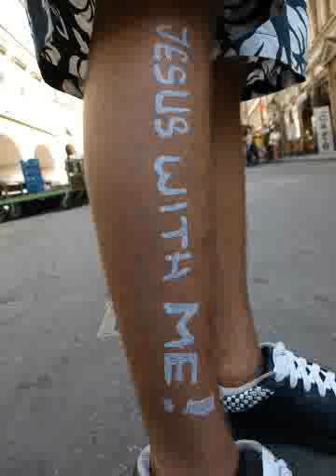Part 2: An Extraordinary Authority #3 of 3 - Mar 18, 2009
Some athletes loom larger than life. Their personas transcend their sports prowess, and make them cultural icons. Genuine authority flows from within, no matter who you are. Jesus Christ had a u...